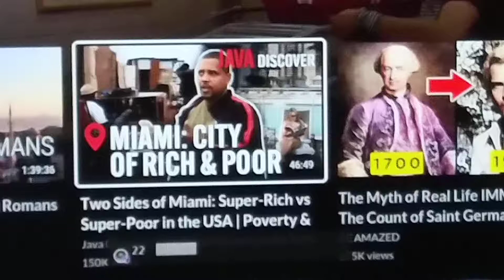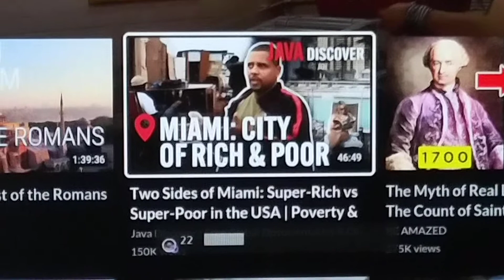starve to death in South Florida